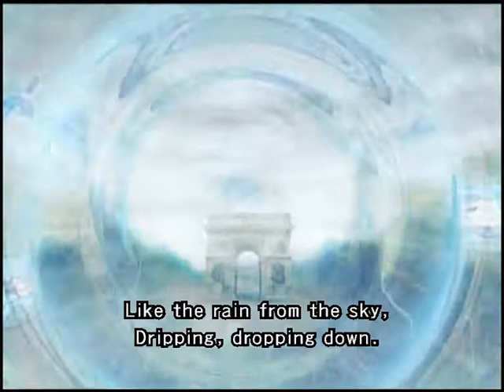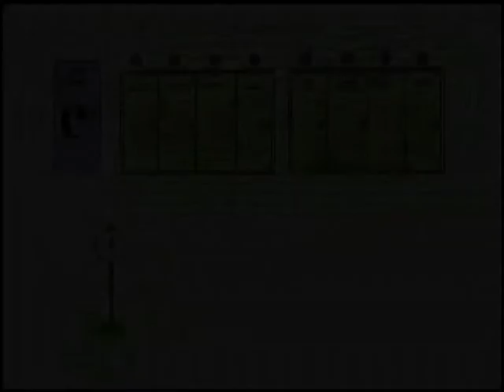Primary 2 02 Like the Wing, LIke the Rain